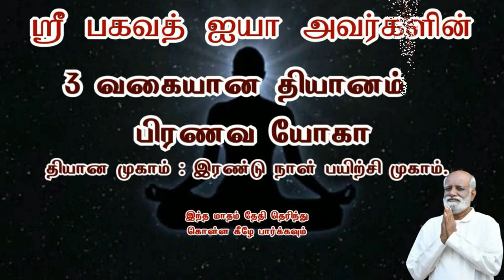ஓடையின் ஓசை பருவம்-1 அத்தியாயம்-14 - சங்கரி லட்சுமணன்